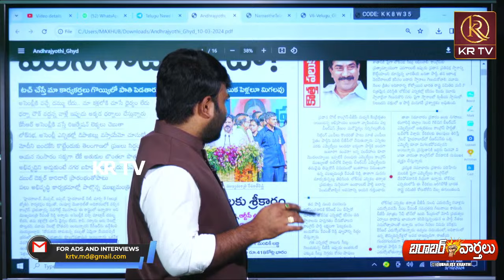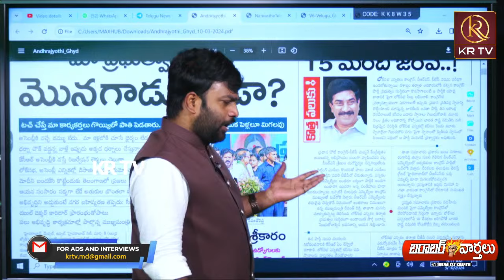RK కొత్త పలుకులు ! రేవంత్ బాబుకు మద్య..? | Morning News | 👊 బరాబర్ వార్తలు ✊ | Journalist Kranthi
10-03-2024 | Morning News | 👊 బరాబర్ వార్తలు ✊ | Journalist Kranthi | KRTV | @KRTV0006